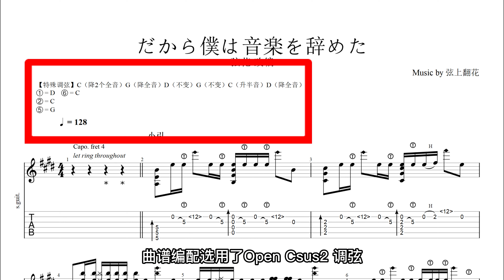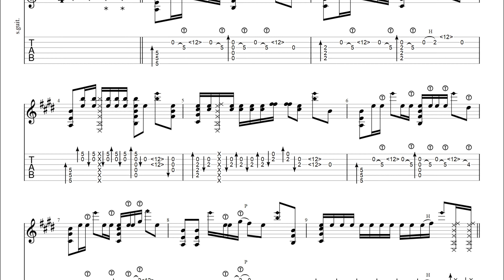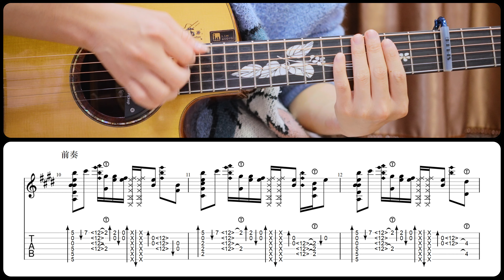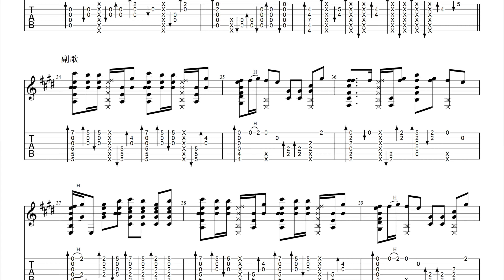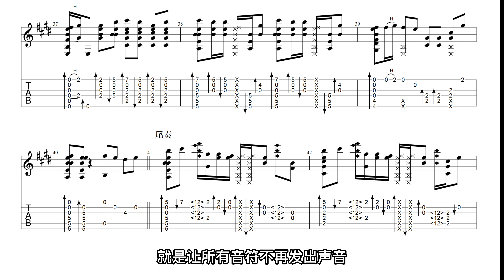不进来学学看嘛~《所以我放弃了音乐》吉他指弹 简易教学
第一次做系统性有讲稿的教学

因为并不是新手向的所以在指法方面并没有很详细的讲解

但是慢速演示应该能很好看清演奏手法~

可能节奏有点快，需要反复观看

然后大家有任何对以后教学视频的建议欢迎在评论区提出，我会尽量做到

感谢您的观看，期待给您带来更好的作品